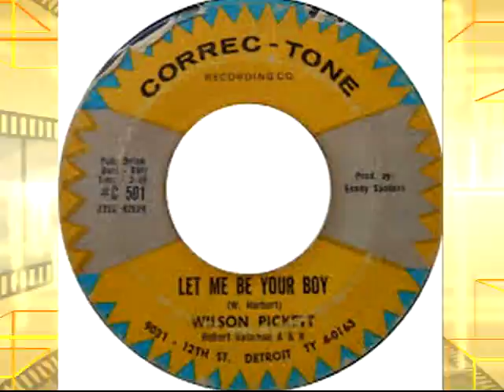Let Me Be Your Boy WILSON PICKETT Video Steven Bogarat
THE LIFE AND LEGACY OF WILSON PICKETT
(March 18, 1941 – January 19, 2006) was an American R&B/rock and roll and soul singer and songwriter. A major figure in the development of American soul music, Pickett recorded over 50 songs which made the US R&B charts, and frequently crossed over to the US Billboard Hot 100. Among his best known hits are “In the Midnight Hour” (which he co-wrote), “Land of 1,000 Dances”, “Mustang Sally”, and “Funky Broadway”. The impact of Pickett’s songwriting and recording led to his 1991 induction into the Rock and Roll Hall of Fame.
 STAX/FAME YEARS (1965-67)
Pickett recorded three sessions at Stax in May and October 1965, and was joined by keyboardist Isaac Hayes for the October sessions. In addition to “In the Midnight Hour,” Pickett’s 1965 recordings included the singles “Don’t Fight It,” (#4 R&B, #53 pop) “634-5789 (Soulsville, U.S.A,)” (#1 R&B, #13 pop) and “Ninety-Nine and A Half (Won’t Do)” (#13 R&B, #53 pop). All but “634-5789″ were original compositions Pickett co-wrote with Eddie Floyd and/or Steve Cropper; “634-5789″ was credited to Cropper and Floyd alone.
For his next sessions, Pickett would not return to Stax; the label’s owner, Jim Stewart, banned all outside productions in December, 1965. As a result, Wexler took Pickett to Fame Studios, another recording studio with a closer association to Atlantic Records. Located in a converted tobacco warehouse in nearby Muscle Shoals, Alabama, Pickett recorded some of his biggest hits there. This included the highest charting version of “Land of 1,000 Dances“, which became Pickett’s third R&B #1, and his biggest ever pop hit, peaking at #6, it was another million selling disc.
Other big hits from this era in Pickett’s career included two other covers: Mack Rice‘s “Mustang Sally“, (#6 R&B), and Dyke & the Blazers‘ “Funky Broadway“, (R&B #1, #8 Pop). Both tracks were million sellers. The band heard on almost all of Pickett’s Fame recordings included keyboardist Spooner Oldham and drummer Roger Hawkins.